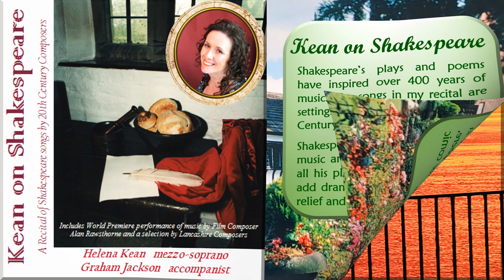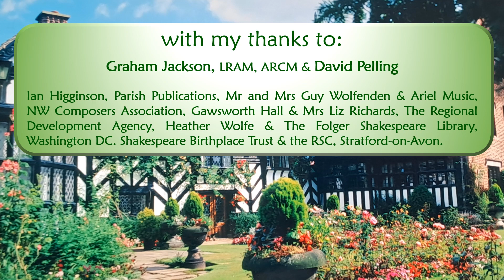FEAR NO MORE THE HEAT OF THE SUN - Ian HIGGINSON - CYMBELINE - Kean on Shakespeare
‘Fear no more the heat of the sun’ from ‘Cymbeline’, by Merseyside composer Ian Higginson. This song is sung to the supposedly dead heroine, Imogen, but fortunately, news of her death has been greatly exaggerated.

Performed by Helena Kean - mezzo-soprano & Graham Jackson - pianist
Our performance was part of a recital in a multi-media presentation including a photographic exhibition of 'Shakespeare's North Country' and an illustrated lecture about the possibility that Shakespeare spent some of his youth in Lancashire. We were nominated for a Royal Philharmonic Society Award for bringing new audiences to classical music.

Ian's music was recommended to me by Sir Guy Woolfenden OBE at Ariel Music. ‘Fear no more the heat o’the sun’ is one of two songs, which have been published in Boosey & Hawkes’ Shakespeare Song Album. The other is a delightful setting of ‘O Mistress Mine’ from Twelfth Night.

1 my sharing this video does not have any commercial value,
2 I do not monetize this channel
3 I share my personal performances as an archive and memorial for the future generation who may be interested in this music.
4. This is my interpretation after decades of study and training and not a direct copy of someone else's work.